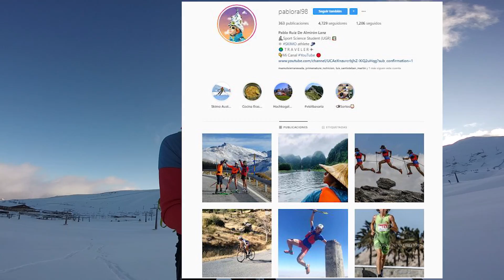😱Primer día Temporada Sierra Nevada [SKIMO]❄️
👉Parece un sueño, pero se ha hecho realidad!! Increíble poder comenzar hoy la temporada de esquí de montaña en Sierra Nevada!! Mucha motivación y ganas de invierno ❄️ Esperemos que aguante la nieve y sigamos disfrutándola y compartiendolo con Vosotros ;)

🔛Dejad en comentarios temas que os interesen que trate en próximos vídeos!!